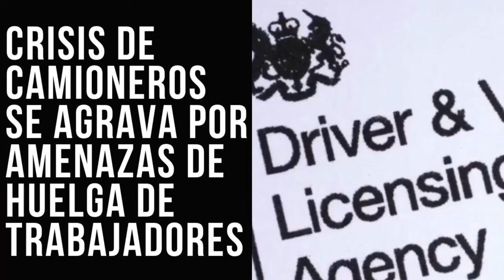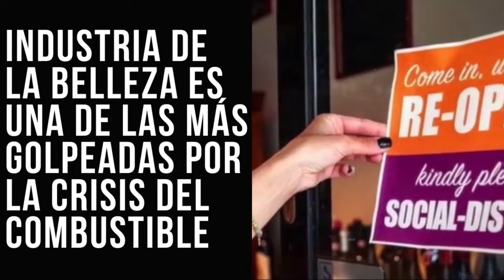Noticias destacadas del Reino Unido 14 Octubre 2021